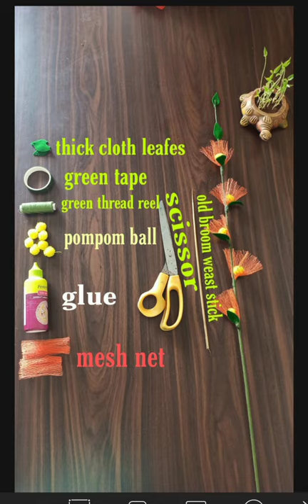Beautiful flowers made with waste nylon net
Easy tutorial for making very beautiful flowers sticks with waste nylon nets made at home, simple method, anyone can make it.